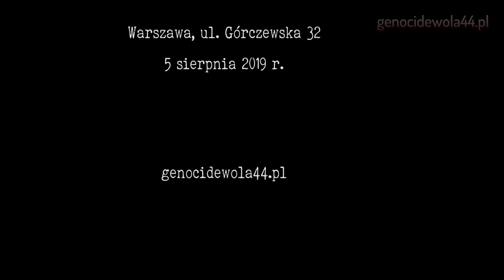Jeszcze ludzie nie wyszli a już podpalali dom - Władysława Sławecka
Świadectwo Władysławy Sławeckiej (z domu Jakubowska), która jako dziecko przeżyła Rzeź Woli.